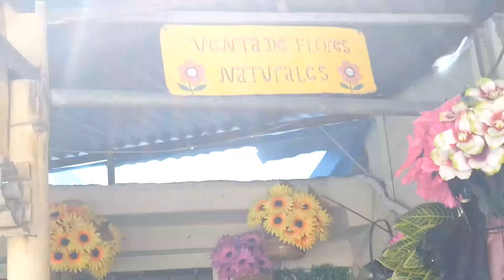Festividad del CORPUS CHRISTI | Santiago Texacuangos 2023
Festividad de CORPUS CHRISTI en Santiago Texacuangos, año 2023.

Cápsulas

00:00 Pasada de Mayordomía de CORPUS
00:48 Visita a Casa de Mayordomía
04:44 Rezo del Santo Rosario
07:48 Alborada en Iglesia Parroquial
08:48 Solemne Misa de Corpus Christi